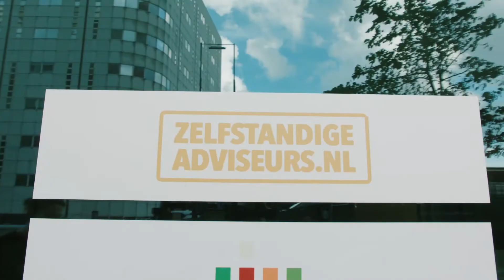Zelfstandige Adviseurs | Locatie Den Haag